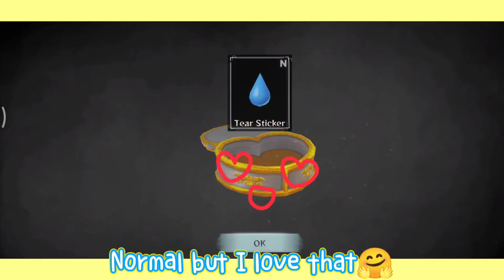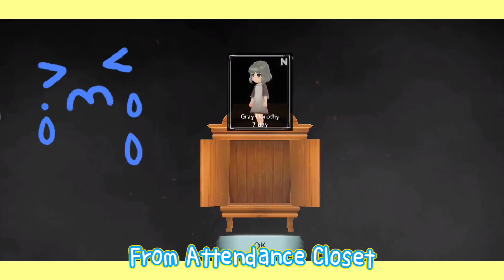Thanks for the COUPON! Let's spawn accessories and skins! | Granny's House Online